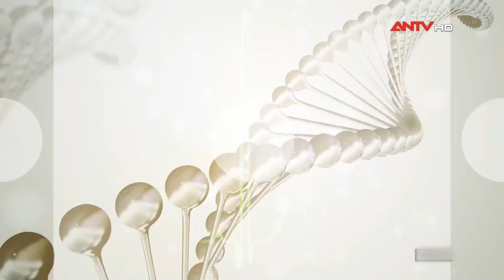Cách nhận biết sớm và điều trị bệnh viêm phổi ở trẻ em | Sức khỏe 365 | ANTV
ANTV | Sức khỏe 365 | Tại Việt Nam, tình trạng bố mẹ tự ý mua thuốc kháng sinh, thuốc ho khi con bị ho, viêm mũi dị ứng khá phổ biến. Trong khi đó, biểu hiện ban đầu của bệnh viêm phổi ở trẻ em rất giống với các bệnh nhiễm khuẩn đường hô hấp khác nên nếu không được phát hiện sớm và điều trị kịp thời có thể tiến triển nhanh, dẫn đến biến chứng nặng, nguy cơ tử vong cao.